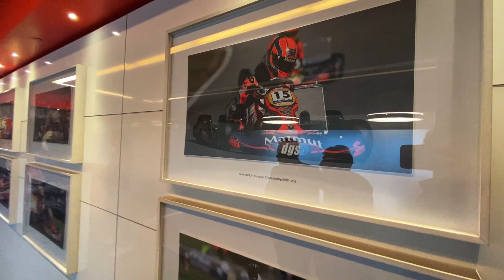Je visite le Showroom SODI